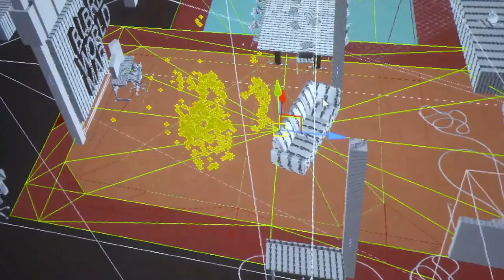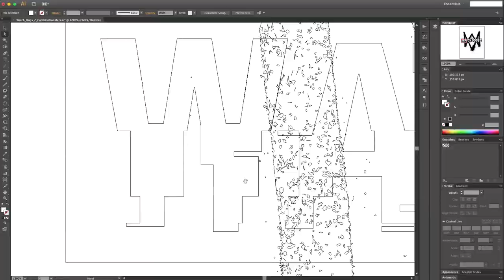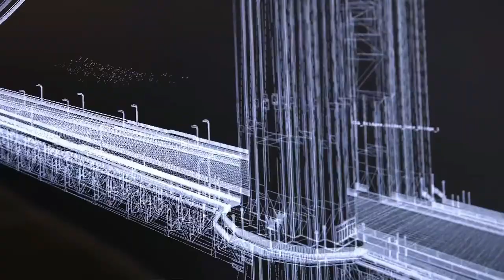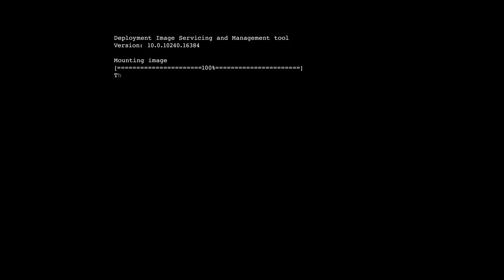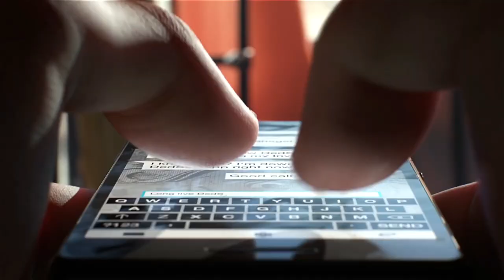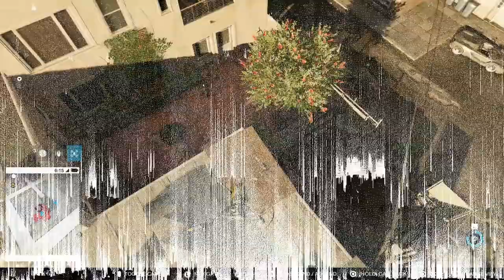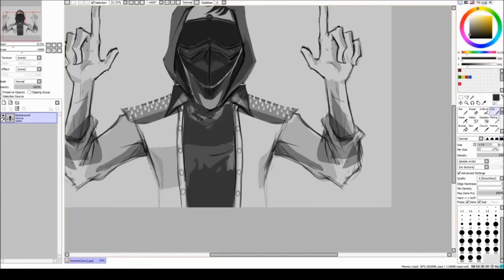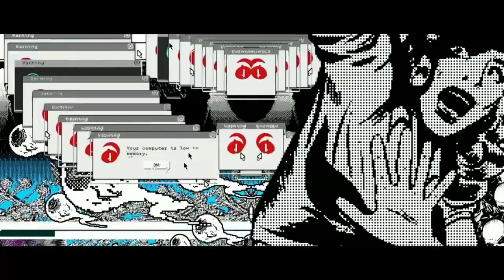The Making of Watch Dogs 2 | Behind the Scenes of Ubisoft [Documentary] [HD]